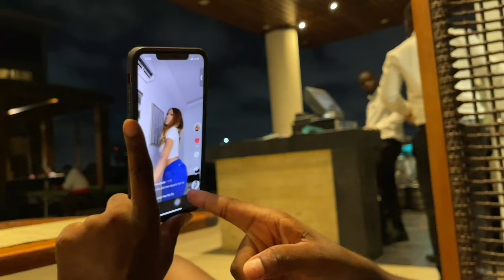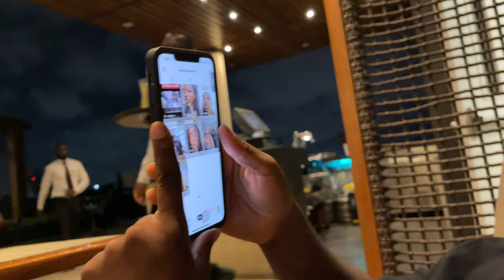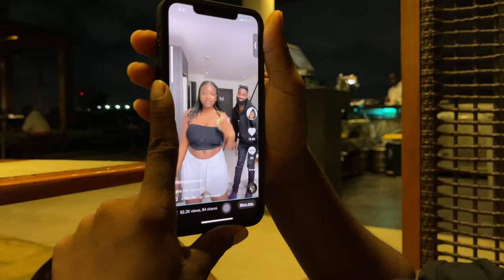I LEARNT TO SWIM IN JUST 2 DAYS | ft Ama Governor | Ghana VLOG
More Ghana vlogs coming right up

Cc @amagovernor